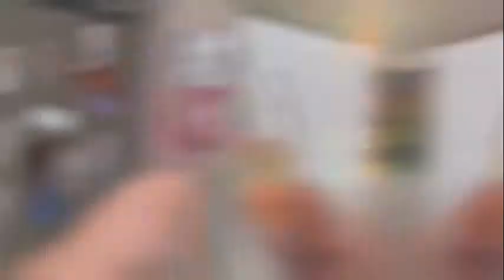Maklik Met Marinda - S02E07 - Haidee Muller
Maklik Met Marinda is te sien op VIA, DSTV-kanaal 147.